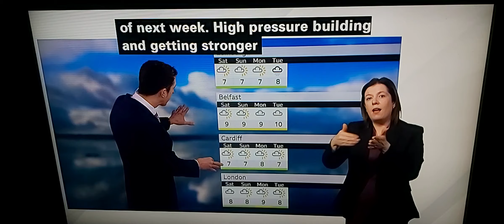BBC Weather: Proper February weather with rain/spells/clouds/frost/gusts 40-45mph/normal temperature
BBC News at One with BSL interpreter on BBC News Channel on Wednesday 22nd February 2023.

BBC Weatherman Guy Fawkes.

BBC Weather Watcher Photos:

Stow, The Scottish Borders.

Porthmadog, Gwynedd, Wales.